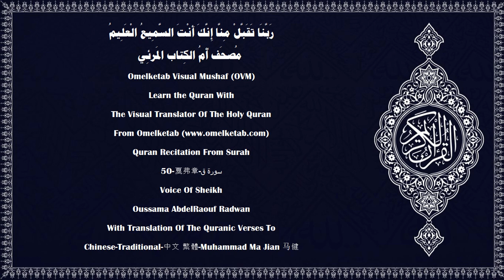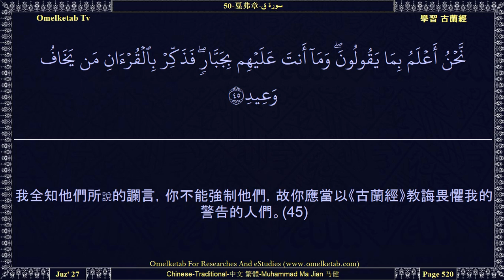50 戛弗章 سورة ق Chinese Traditional 中文 繁體 Muhammad Ma Jian 马健 Radwan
50-戛弗章-سورة ق-Chinese-Traditional-中文 繁體-Muhammad Ma Jian 马健-Radwan... [我曾因創造而疲倦嗎？不然，他們對於再造，是在疑惑中的。(15)我確已創造人，我知道他心中的妄想；我比他的命脈還近於他。(16)當坐在右邊和左邊的兩個記錄的天神記錄各人的言行的時候，(17)他每說一句話，他面前都有天神當場監察。(18)臨死的昏迷，將昭示真理。這是你一向所逃避的。(19)號角將吹響，那是警告實現之日。(20)每個人都要到來，驅逐的天神和見証的天神，將與他同行。(21)你確忽視此事，現在我已揭開你的蒙蔽，所以你今日的眼光是銳利的。(22)他的伙伴將說：「這在我面前是現成的。」(23)你們倆所應當投入火獄的，是每個孤負者、頑固者、(24)慳吝者、過分者、懷疑者、(25)以別的神靈與真主同受崇拜者；你們倆將他投入嚴厲的刑罰吧！(26)他的伙伴將說：「我的主啊！我沒有使他放蕩，但他自陷於不近情理的迷誤中。」(27)主將說：「你們不要在我面前爭論，我確已預先警告你們了。(28)我的判詞，是不可變更的，我絕不是虧枉眾僕的。」(29)在那日，我將對火獄說：「你已填滿了嗎？」它將說：「還有增加的嗎？」(30)樂園將被移到敬畏者的附近，離得不遠。(31)這是你們所被應許的，這是賞賜每個歸依的守禮者的。(32)秘密敬畏至仁主，且帶歸依的心而來者，(33)你們平安地進入樂園吧！這是永居開始之日。(34)他們在樂園裡，將有他們意欲的；而且我在那裡還有加賜。(35)]

Surah Name:- 50-戛弗章-سورة ق-Qaf[The Letter Qaf]